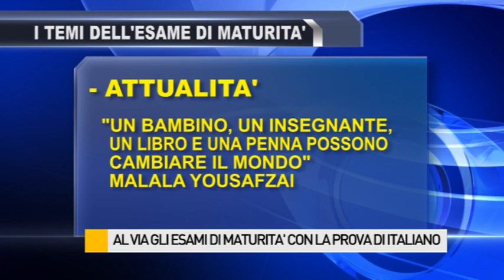Al via gli esami di maturità con la prova di italiano